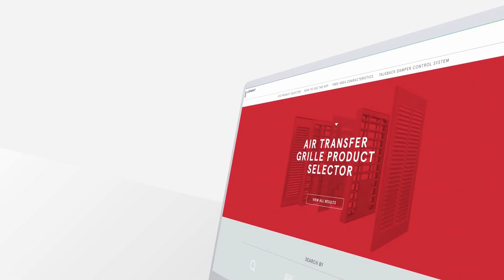Intumescent damper fire test - LVH44 air transfer grille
Lorient's LVH44 is a high performance intumescent grille designed for doors, walls, ducts, floors & ceilings.

In everyday use, the grilles allow the free movement of air around a building. In a fire, our intumescent grilles expand to form a solid block that stops frie spreading.

In this video, we put the LVH44 to the test utilising our indicative furnace.

The footage has been accelerated for ease of viewing.

In less than 2 minutes, an effective seal is formed.